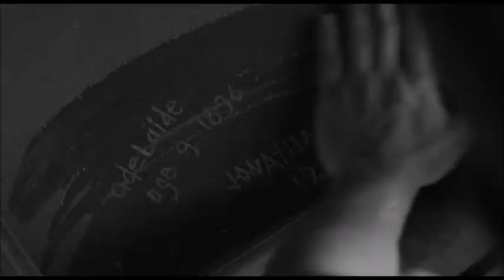Flowers in the attic:- Le grand secret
Vidéo créer sur le Flowers in the attic, sur une chanson de Indochine et Scala.